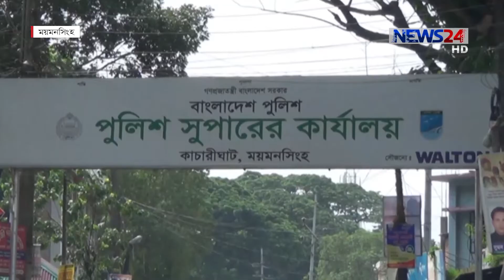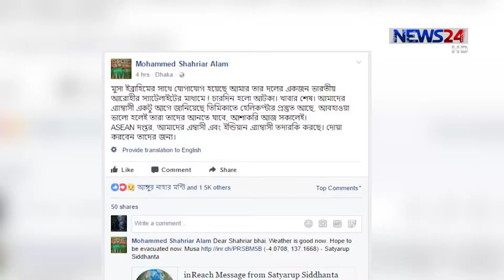NEWS24 সংবাদ at 3pm News on 18th June, 2017 on News24